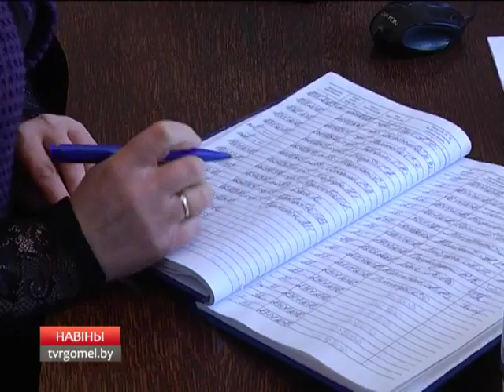Рейтинг популярных имен для новорожденных на Гомельщине возглавили Артем и София